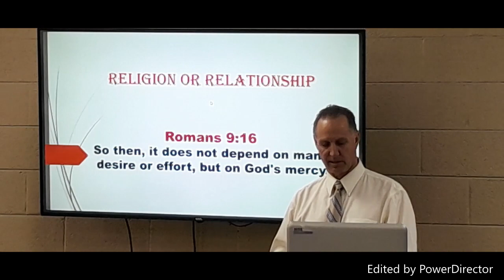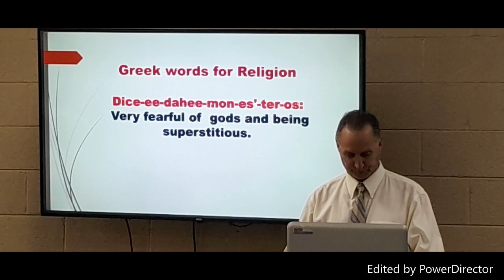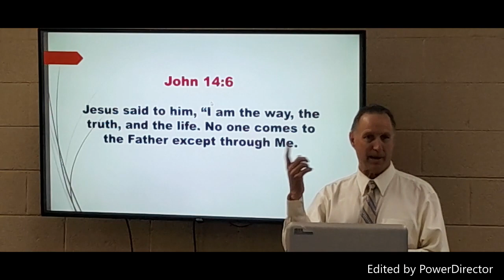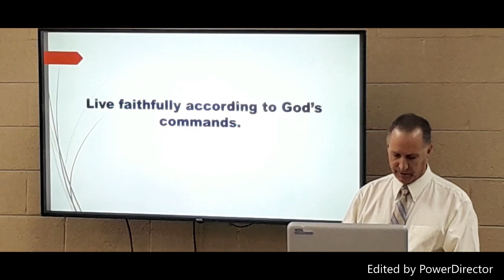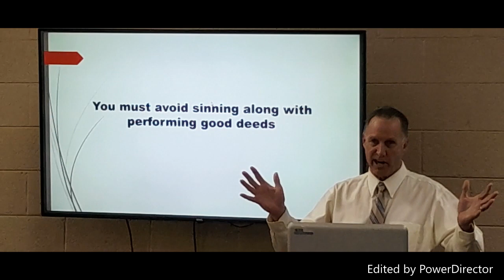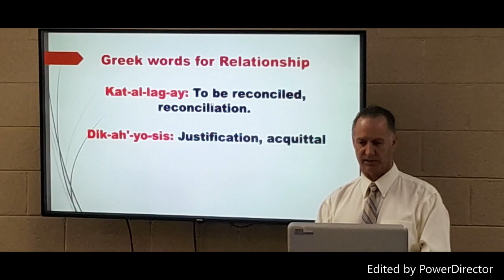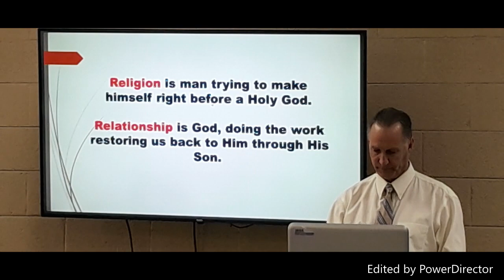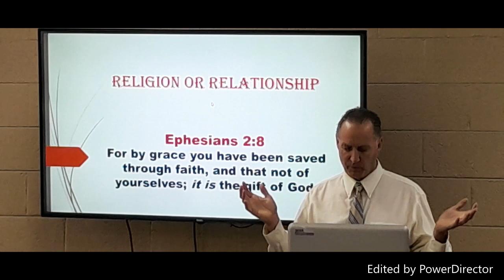Religion or Relationship. Having the right perspective about who we are with God.